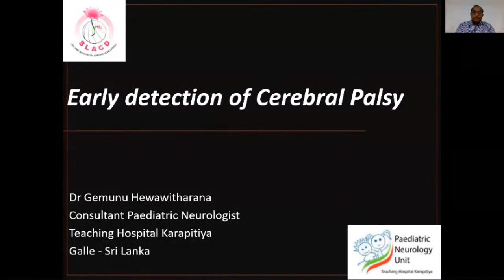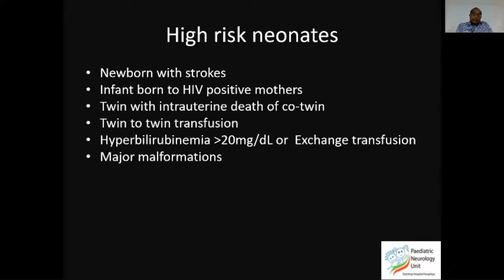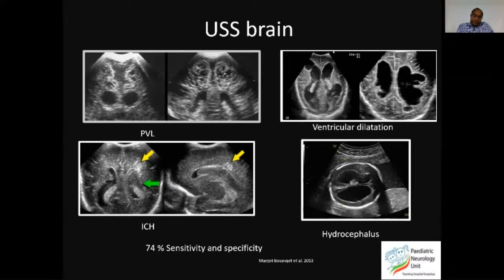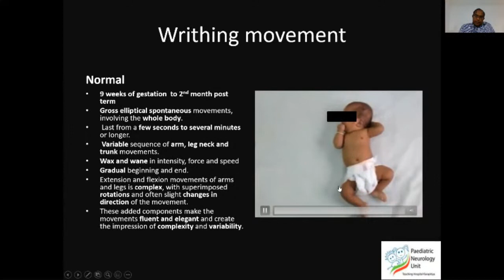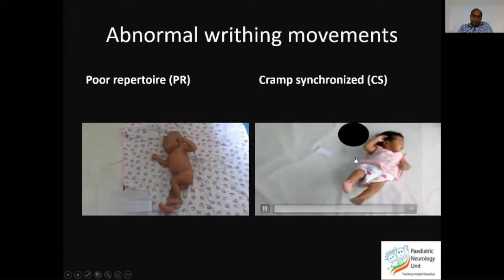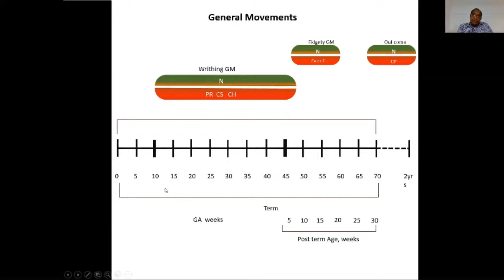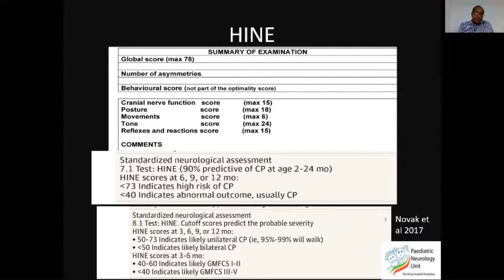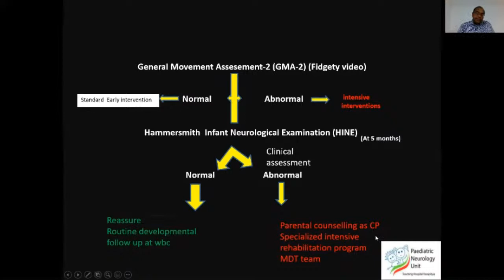Early Detection of Cerebral Palsy